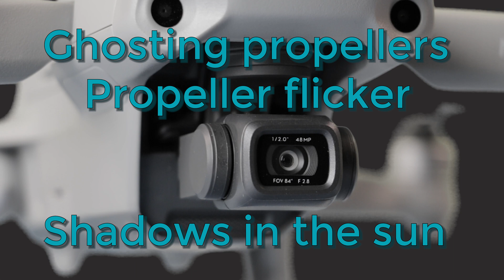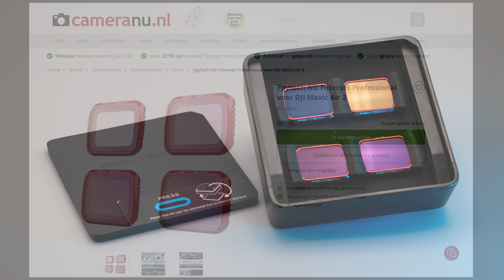Mavic Air 2, Propeller flicker, Shadows in the sun, ghosting propellers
Onder bepaalde omstandigheden kunnen in het drone beeld zeer hinderlijke zwarte horizontale strepen zichtbaar worden. Op het telefoon- of Ipad scherm bijna niet zichtbaar maar bij thuiskomst op een groter scherm wordt het duidelijk zichtbaar en blijkt de opname onbruikbaar te zijn.
Die omstandigheden doen zich voor als er gevlogen wordt bij zonnig weer en dan tegen of schuin tegen de zon in. De ronddraaiende propellers werpen een schaduw over de camera lens en doordat de sluitersnelheid meestal heel hoog is, worden die schaduwen zichtbaar. De oplossing hiervoor is het verlagen van die sluitersnelheid en dat kan bij DJI drones eenvoudig door het plaatsen van een ND filter. Een ND filter staat voor; ‘Neutral Density’ en is niks anders dan een zonnebril voor de lens. In deze video laat ik met de DJI Mavic Air 2 zien hoe die strepen eruit zien en wat je er aan kunt doen om het op te heffen.

Under certain circumstances, very annoying black horizontal stripes can become visible in the drone image. On the phone or iPad screen almost invisible but when coming home on a larger screen it is clearly visible and the footage is unusable.
These conditions occur when flying in sunny weather and then against or at an angle to the sun. The spinning propellers throw a shadow over the camera lens and because the shutter speed is usually very high, those shadows become visible. The solution to this is to reduce the shutter speed and with DJI drones this can easily be done by placing an ND filter. An ND filter stands for; 'Neutral Density' and is nothing more than a pair of sunglasses for the lens. In this video I show you with the DJI Mavic Air 2 what these stripes look like and what you can do about it to eliminate it.